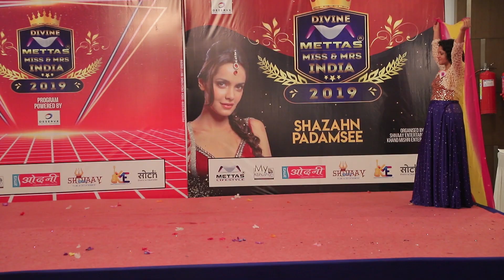Mrs Pooja Kabra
DMMI-2019 Talent Round